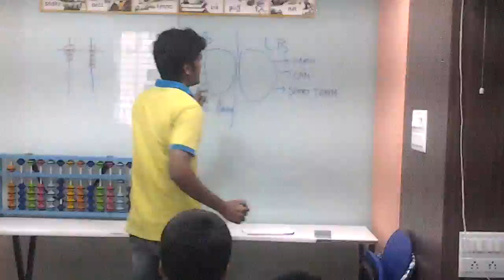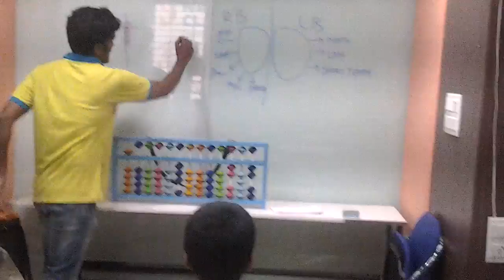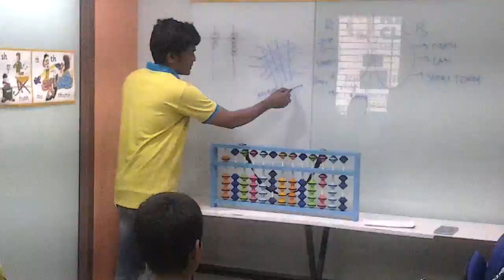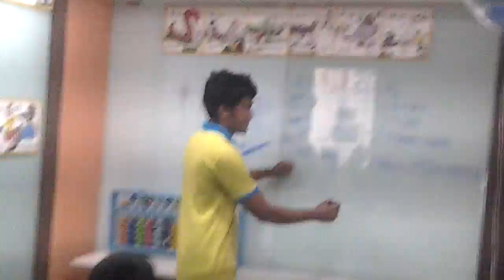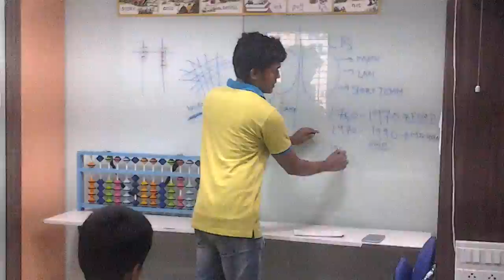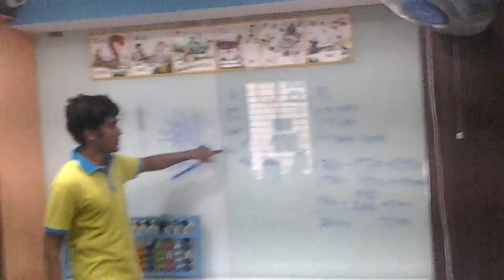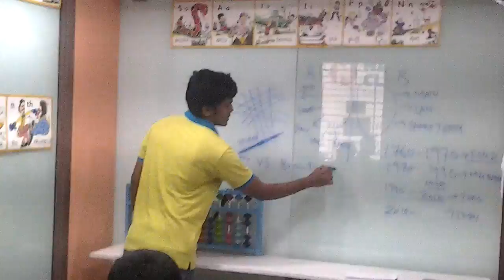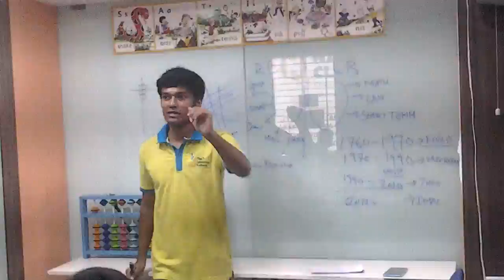Aditya Palav on Brain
How “Learn Abacus” program designed by “The learning culture” will help children to develop their brain?

As per available research and science most of the brain development in children occurs before the age of 14. Same brain adaptability which happened during the formative years will be retained throughout the life. This also helps in growth and interconnections of brain neurons.

We (The learning culture) has developed “Learn Abacus” program which will allow maximum brain development of children before age of 14.

Whenever a child manipulates beads of abacus tools through hands; the brain’s right hemisphere and left hemispheres gets stimulated. Abstract side of brain i.e. right hemisphere creates an image memory of beads on the abacus while logical side of brain i.e. left hemisphere applies rules to perform calculations.

Right hemisphere of the brain is faster than left hemisphere. When right brain gets stimulated through visualization; it gets strengthen ultimately the capabilities of right brain such as

1. Concentration
2. Imagination
3. Memory
Etc. improves.

Today’s era is of imagination. So the importance of imagination i.e. right brain is of prime importance. Information in today’s world is very easy to get but what is important is that how child converts that information into knowledge and knowledge into wisdom.

What we teach in “Learn Abacus “program?
There are total 8 levels of “Learn Abacus“ program. Each level is focused on brain development. In each level we teach our students calculation using abacus tools with that memory technique such as pegging, link method, Rubik cube etc. All the effort is on brain development specifically on right brain development.

Conclusion : - In today's era of Information and social media explosion focus on child's brain development than child's school grades.

For further information of new batches of Abacus contact- Aditya/Prakalp - 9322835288/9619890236

For Joining "Happy Parenting" whats app group
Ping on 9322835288